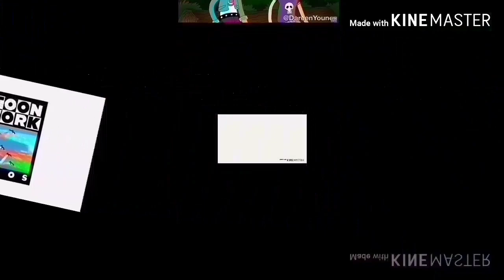Wubbzy Playing With Sprinkles MultiRendering Round 1